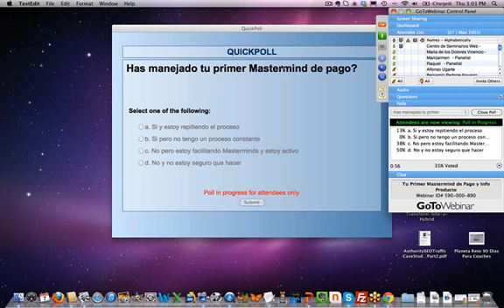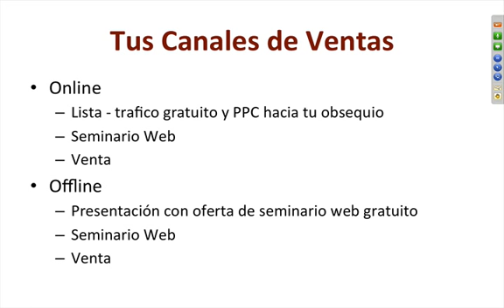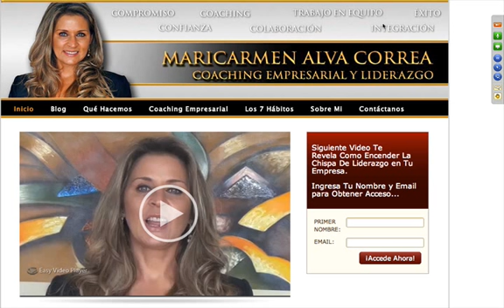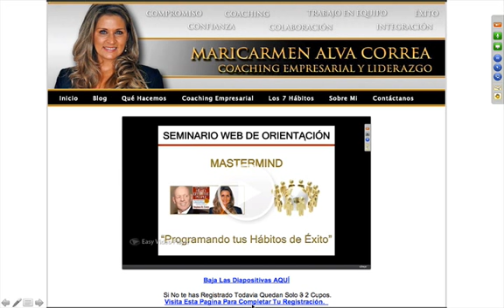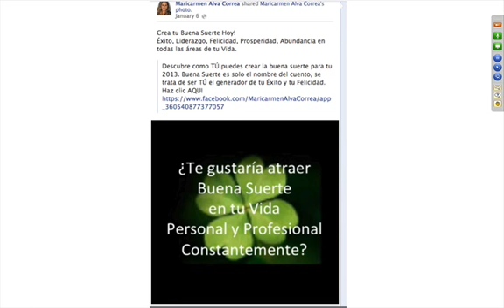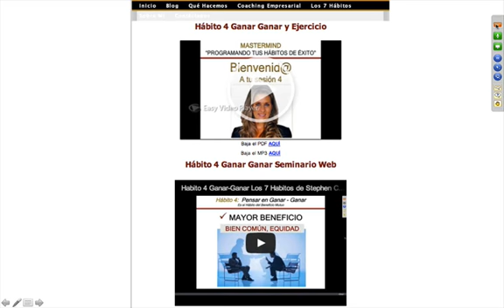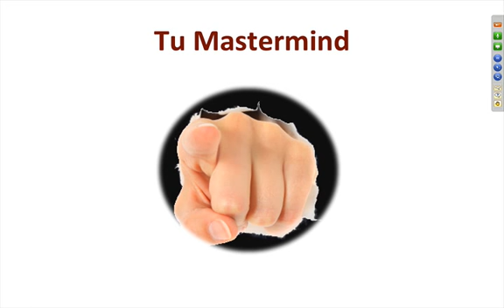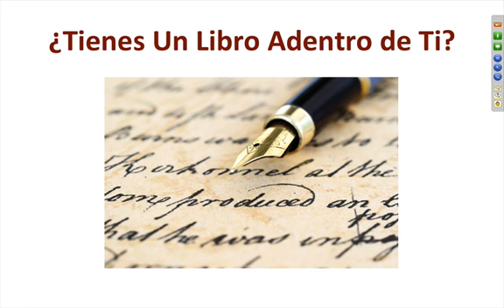Tu Mastermind de Pago y Info Producto Webinario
Como facilitador de masterminds debes seguir los pasos para conseguir tu primer grupo que te paga para tus servicios. Después tener una sistema en cual puedes repetir el proceso.

Tipicamente, puedes usar la información que consegues en tu mastermind para crear un info producto.  El info producto puede ser una combinación de seminarios web, capacitación por modulos y los masterminds.

Si eres un Coach o Conferencista puedes y usar los masterminds y tu info producto para agregar suficiente ingresos a tus talleres presenciales.

En este video puedes ver los pasos que hico el Coach Maricarmen Alva Correa para conseguir su primer mastermind de pago y tener un info producto acerca los 7 Hábitos de la Gente Altamente Efectiva.